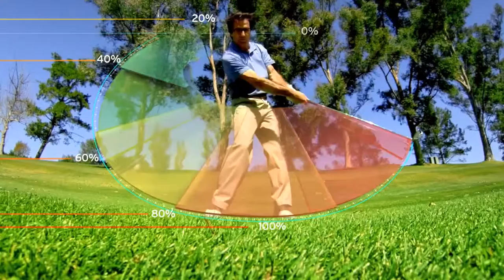STEM ZONE 2014 U S Women's Open Thursday Group 32